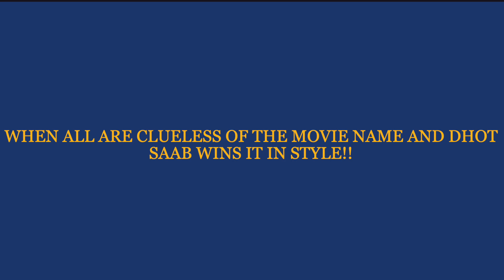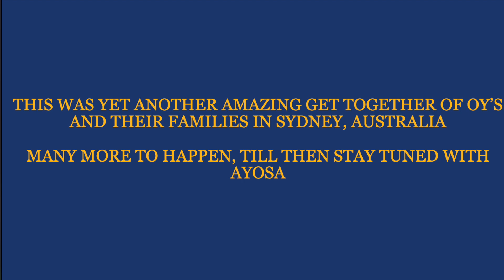AYOSA NEWS - AUSTRALIA and NEW ZEALAND CHAPTER (AANC)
OY's and Their Families Catchup in Sydney